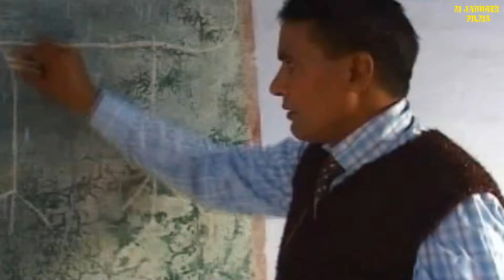MasterJi Ki Tar Tar | M Jaduger Films